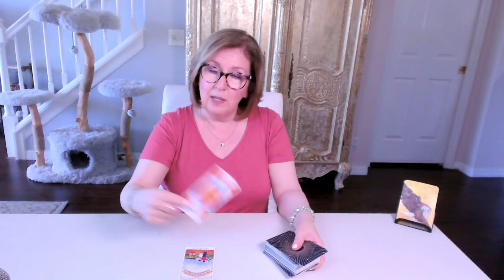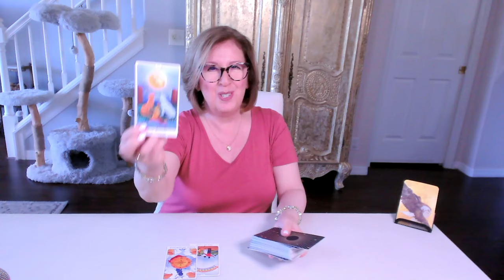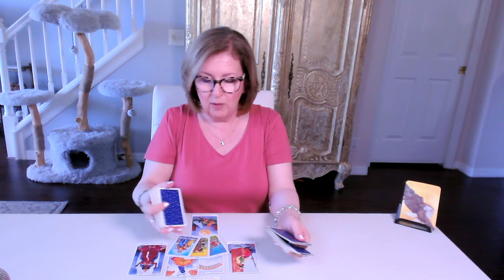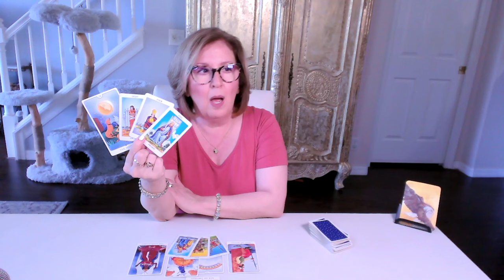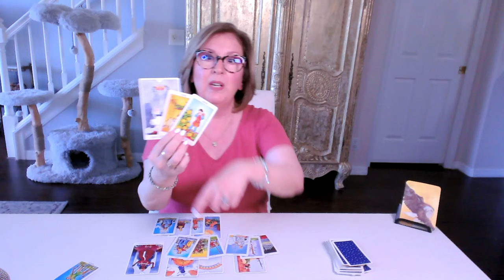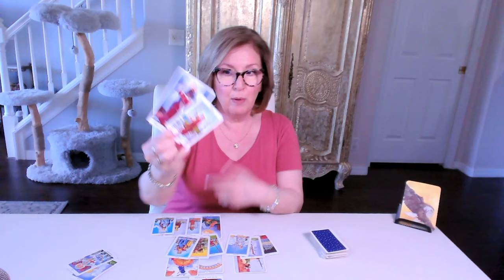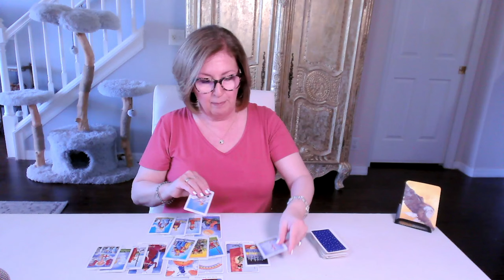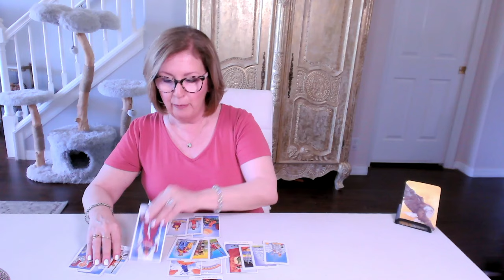SAGITTARIUS ♐️ Love Tarot: Destined for happiness together, but WHEN? ⏳